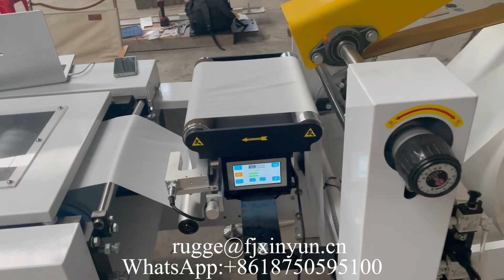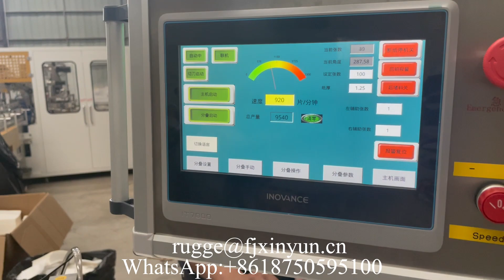Automatic transferring serviette tissue folding machine productionn line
XY-OQ-7000 Automatic transferring serviette tissue folding machine productionn line